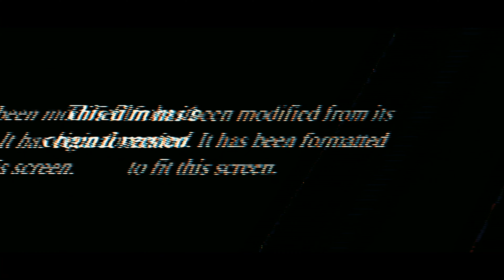Zensei33 - The Present (Directed by @Zensei33) (Official Music Video)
Prod. PricesGoingUp
Directed/Edited by @Zensei33

Best experienced with the Woojer Edge Vest/Strap for the ultimate audio visual journey.

2019 ©